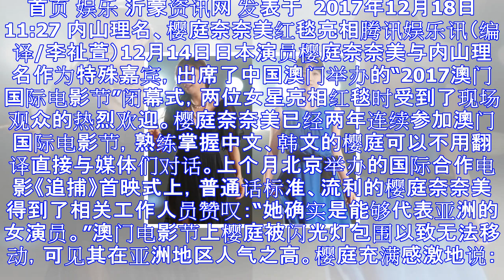樱庭奈奈美、内山理名亮相澳门国际电影节 红毯大秀中文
首页 娱乐 沂蒙资讯网 发表于  2017年12月18日 11:27 内山理名、樱庭奈奈美红毯亮相腾讯娱乐讯（编译/李祉萱）12月14日日本演员樱庭奈奈美与内山理名作为特殊嘉宾，出席了中国澳门举办的“...